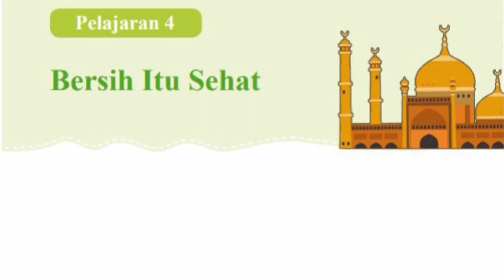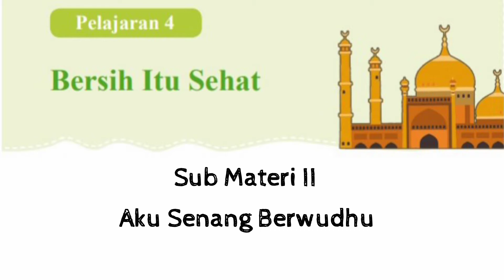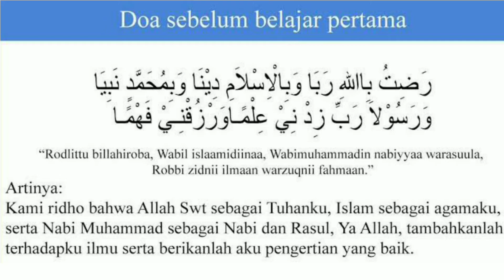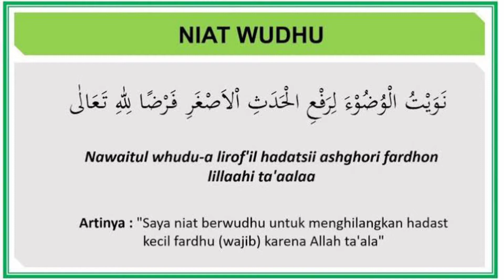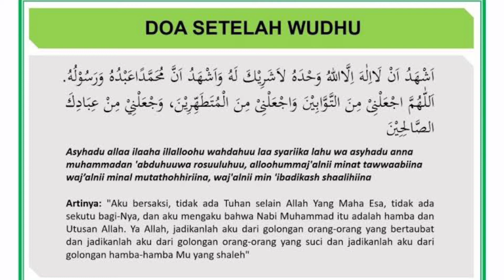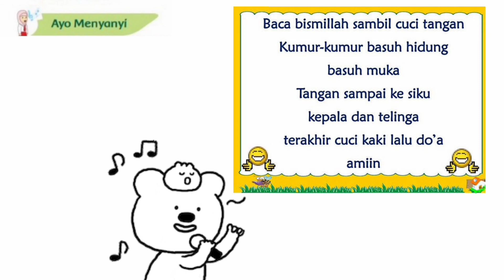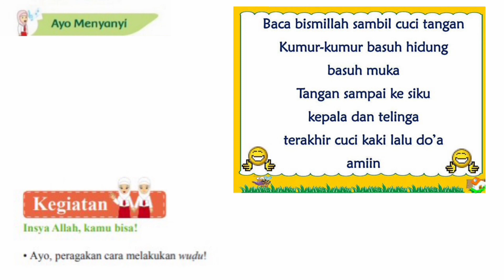PAI KELAS 4 | PELAJARAN 4 BERSIH ITU SEHAT | SUB MATERI II AKU SENANG BERWUDHU